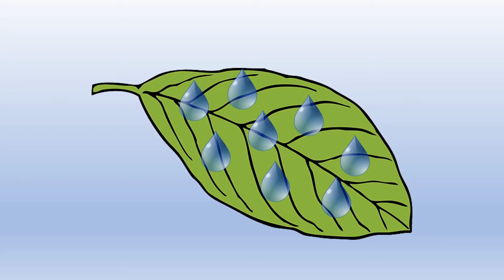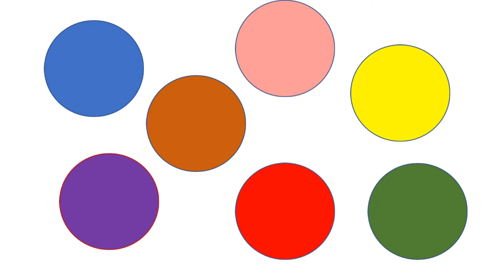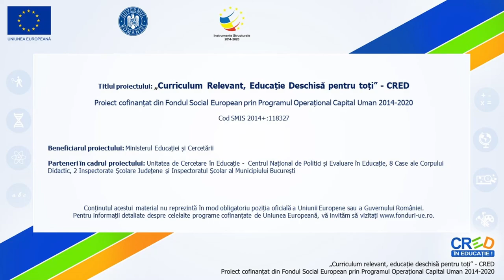Primăvara a sosit! Învățăm să numărăm!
ED-ul va fi realizat în aplicația Power Point 2019 și are ca scop  dezvoltarea/exersarea competenței specifice 2.3.
Materialul va cuprinde următoarele părți:
1. În primele 12 slide-uri sunt prezentate numerele de la 1 la 10. Pe fiecare slide este prezentat un cuvânt nou (pentru dezvoltarea vocabularului), cuvinte care vor fi rostite și de copii. Sunt invitați să numere împreună cu mine, astfel, de fiecare dată, prin recapitulare, au ocazie să memoreze numele numerelor de la 1 la 10.
2. A doua parte a RED-ului, ultimele 10 slide-uri contribuie la exersarea competenței specifice 2.3.
Elevii vor fi rugați să răspundă la întrebări, adică să numere și să numească obiectele învățate în prima parte a RED-ului. Tot materialul este prezentat foarte rar, tocmai pentru că vocabularul elevilor din clasa pregătitoare (în secțiile maghiare) este modestă, cunosc foarte puține cuvinte în limba română. Sunt recapitulate mai multe cuvinte și structuri, ca elevii să memoreze/să rețină toate cuvintele noi.

Autor: Katalin Dragomer